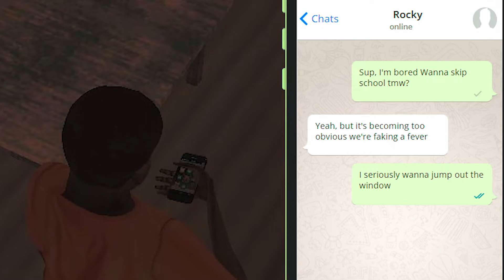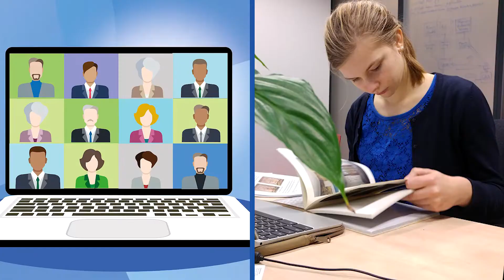Is School A Waste Of Time?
"The A students work for the B's,
the C's run the companies, and the
D students dedicade the buildings."
                                       Paul Orfalea